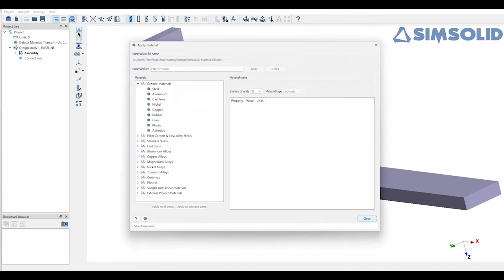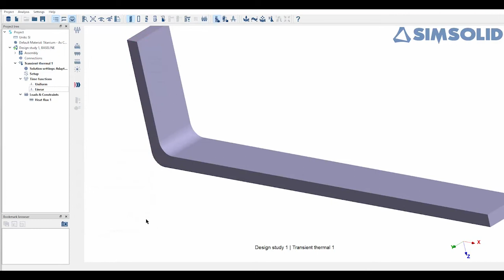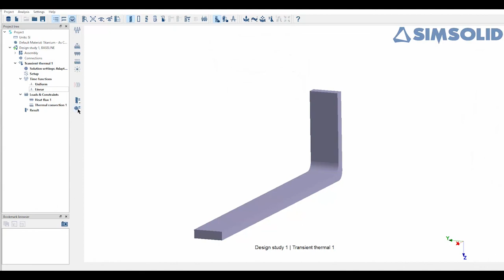Transient Thermal Analysis with Altair SimSolid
With @Altair SimSolid you can quickly and accurately simulate the behavior of your product under thermal loads. In this video, we will take you through the entire process, from importing the model to analyzing the results. You will learn how to define the thermal loads, set up the analysis, and view the results.